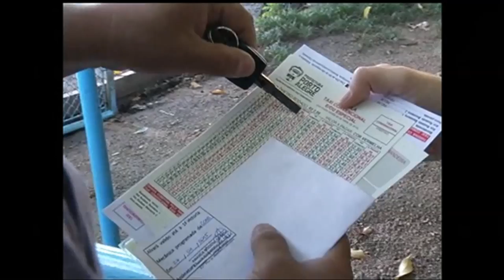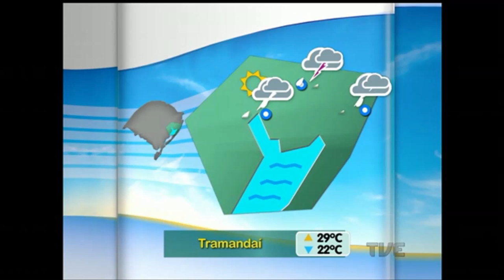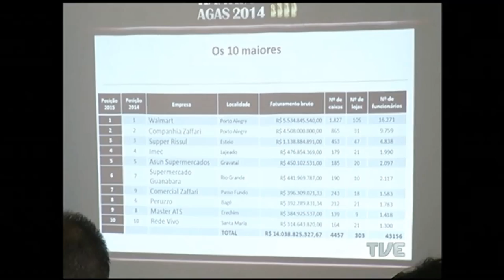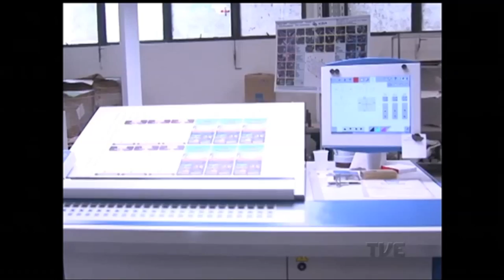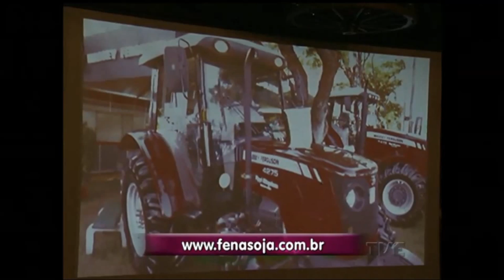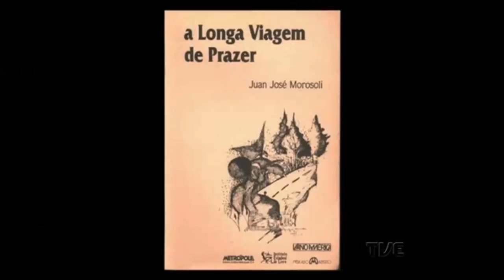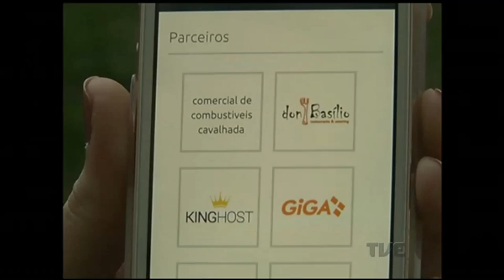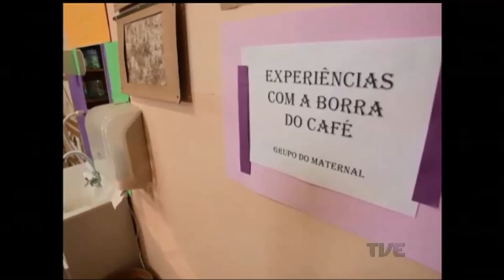Canal Aberto | TVE - 05/04/2016